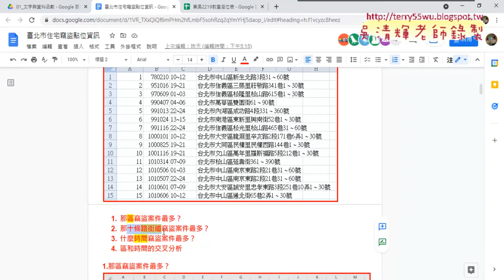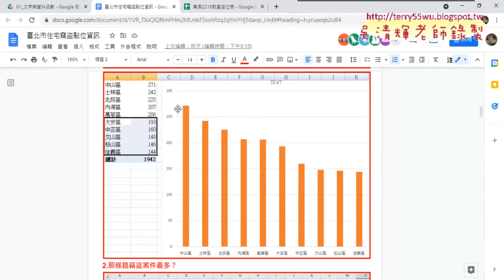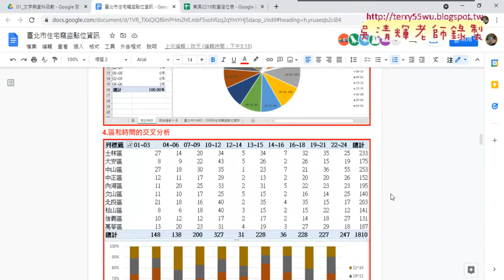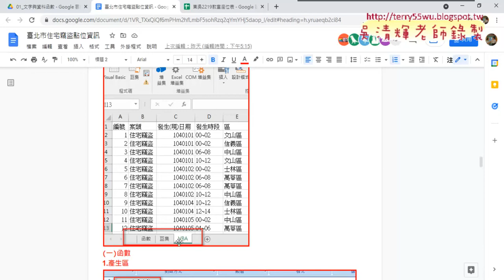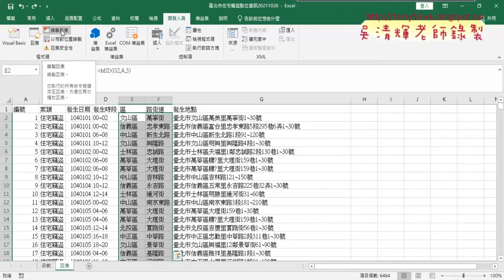03 複習FIND與IFERROR與MID函數與錄製巨集